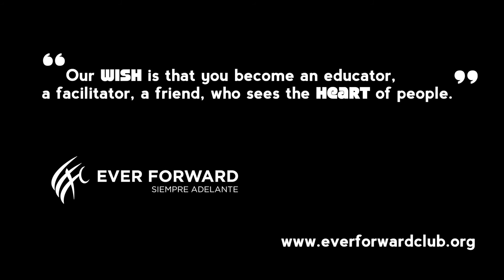Introducing Taking Off The Mask: The Box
Complete with TheMillionMaskMovement Cards, Guidebook, Reflective Journals, The Adventure Cardgame, and much more to come.
Comings Soon to everywhere near you!

ABOUT EVER FORWARD CLUB

At the Ever Forward Club, we believe that all young men have the desire to be fully alive –– to be loved, respected, held in high regard, held to high expectations, held accountable for their actions and supported to help achieve their goals. But too many young men –– particularly underserved and at-risk young men of color –– have been forced to hide the dreams and hopes within them. They think they have it all figured out. They don’t, and it’s no secret why.

Given the breakdown of family units, the lack of trust among community members, the deterioration of healthy intergenerational relationships, the absence of guidance passed down by elders and total lack of healthy rites of passage, their reality is a tough one

That’s where the Ever Forward Club comes in.

Founded in 2004, the Ever Forward Club mentors young men of color in middle and high school by providing them with safe, brave communities that build character and transform lives.

Our mission is to give young men a chance to get real.

To join the brotherhood.

To move ever forward.